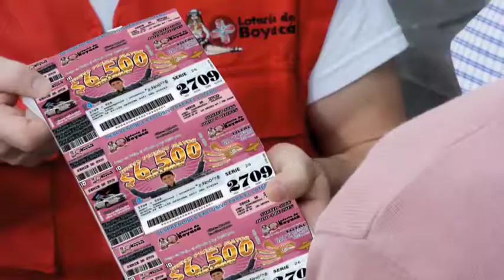Proyectos desde el Departamento Administrativo de Planeación para Sabanalarga en Casanare